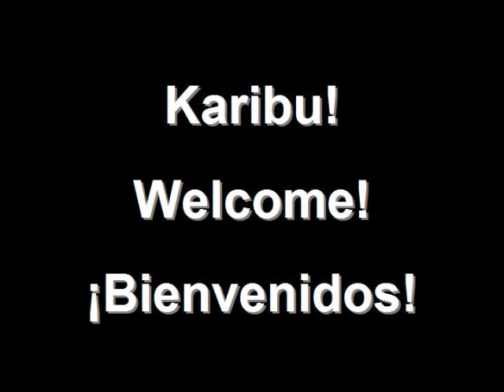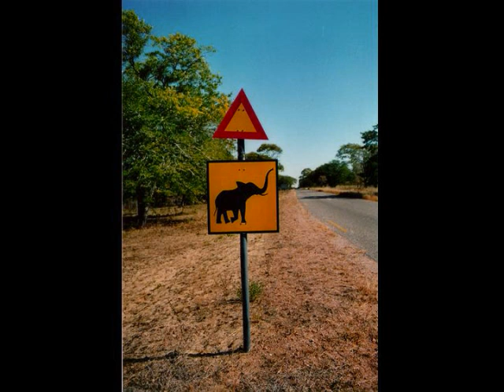Mothers part2 - What is to have a baby in Norway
Lecture about the mothers in Norway, Africa and the Middle East